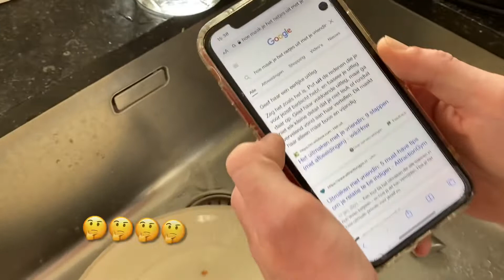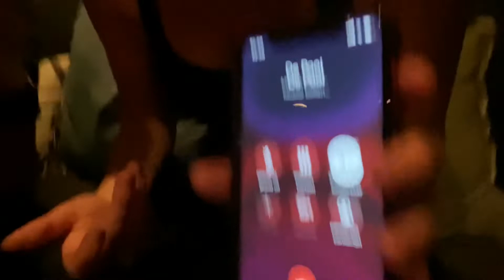Vlog 18 Van alles en nog wat